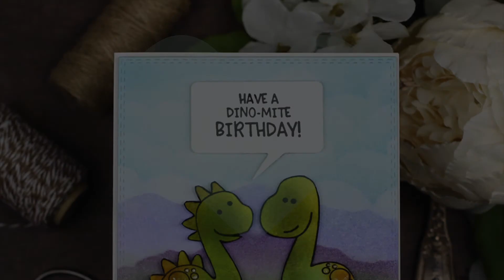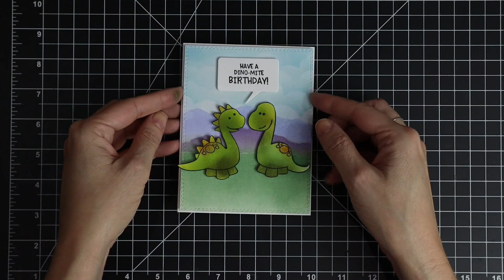Dino-Mite Birthday Card | Build a Scene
Assemble This! dinosaur birthday card great for kids using Unity Stamp Co stamps.